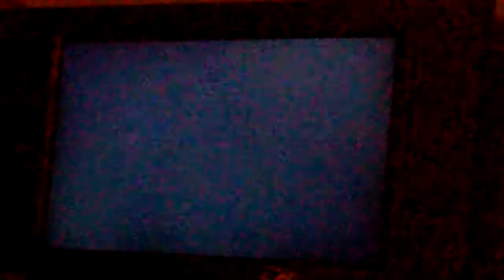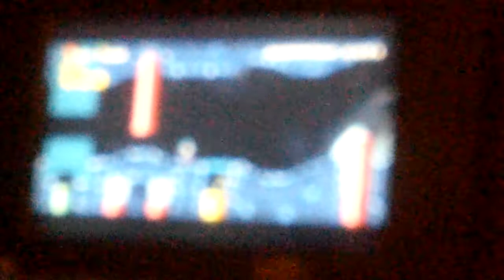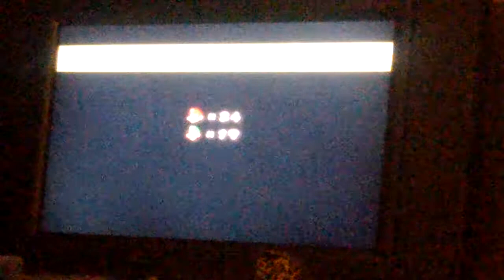New Super Mario Bros.wii part 1